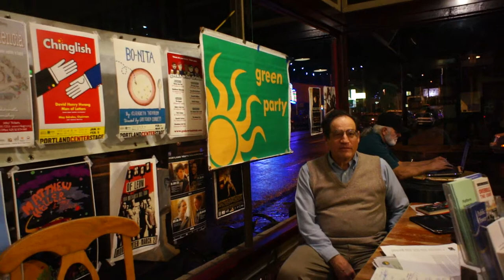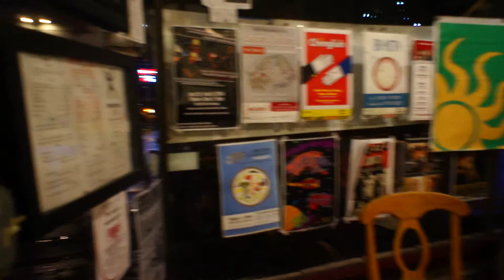Green Party- Pacific Cascadia Chapter- Michael Meo Speaking January 30th 2014